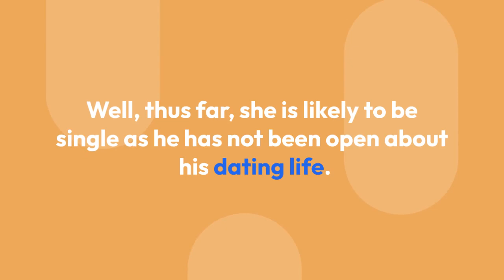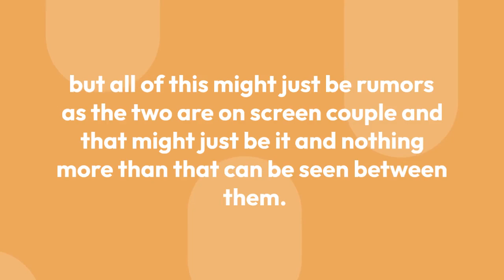Wendell Pierce Secretly Married, Who is His Wife? Or Does The Actor Entertain A Girlfriend?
American actor Wendell Pierce has been there and done that in his professional life. With all that he has put through in his career, he has earned name, fame, and respect of the people in an ample amount.

But those who adore his work and call themselves the fans of Pierce are always wondering if this star has a life partner/wife in his life or at least a girlfriend? Does he have the presence of a lady in his life?

Pierce is already over 50 and is still kicking in terms of his career. But has this man got a lady in his life? A girlfriend or a wife? Well, thus far, she is likely to be single as he has not been open about his dating life.